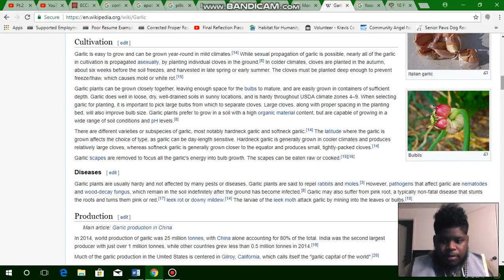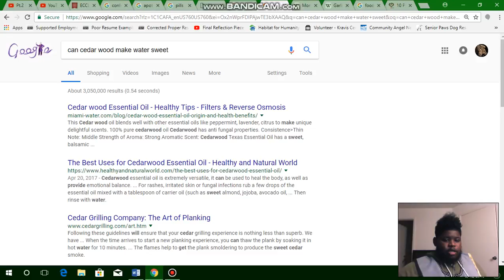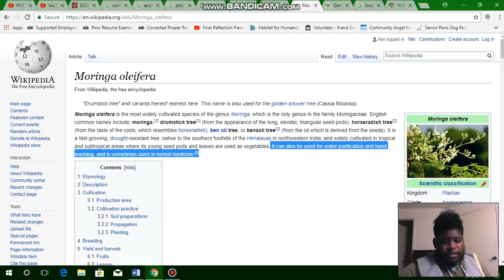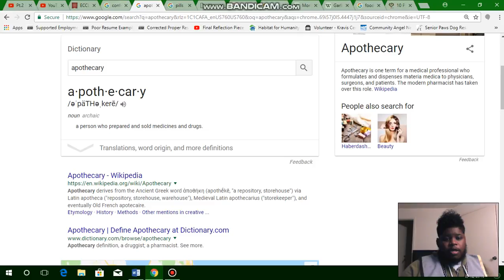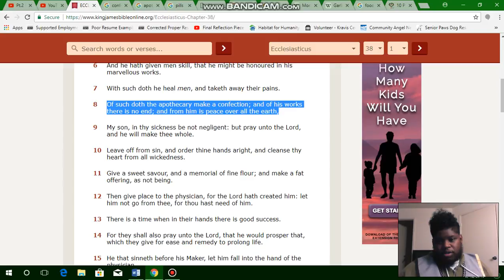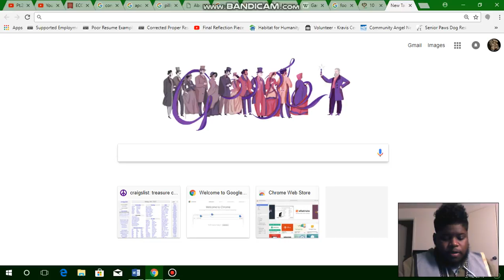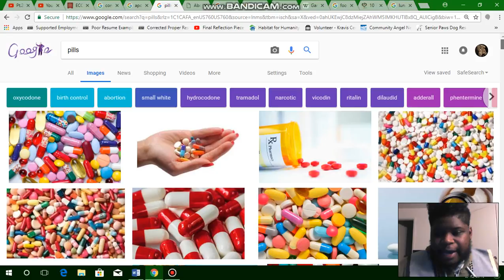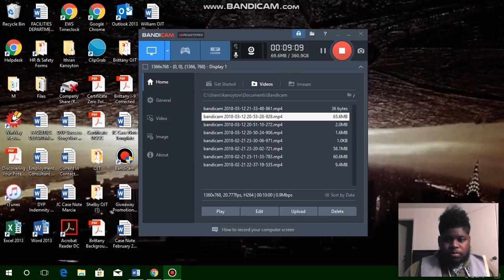2. The Lord Hath Created Medicines Out Of The Earth